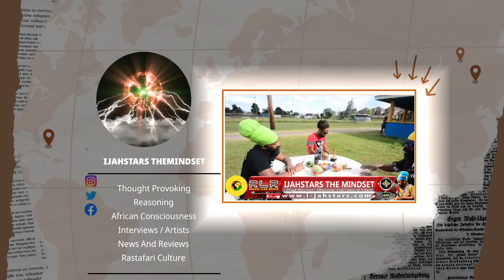Jah Cure Dem Sent Call Me Weh Mi Money 🤔 Arrested for Stabbing Promoter